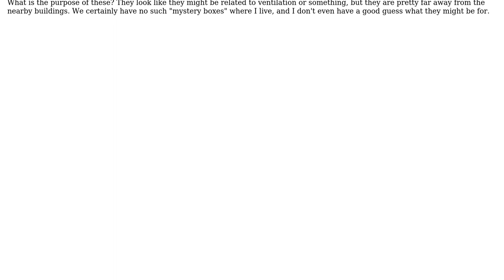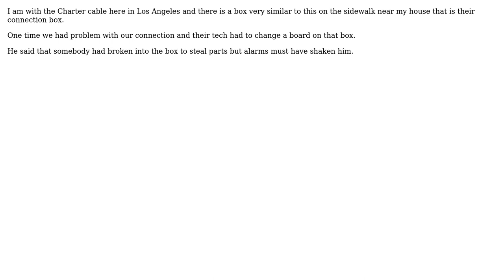Engineering: What are these outdoors "mystery boxes" for in the USA? (2 Solutions!!)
Engineering: What are these outdoors "mystery boxes" for in the USA?

With thanks & praise to God, and with thanks to the many people who have made this project possible! | Content (except music & images) licensed under CC BY-SA | Music | Images & others | With thanks to user Polo user kamran user fred_dot_u and the Stack Exchange Network Trademarks are property of their respective owners. You are responsible for your own actions.